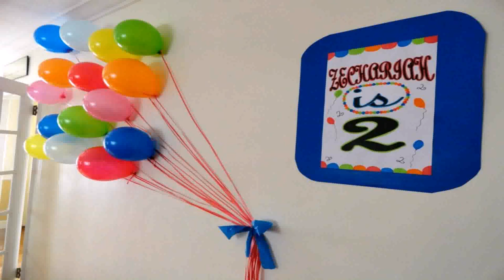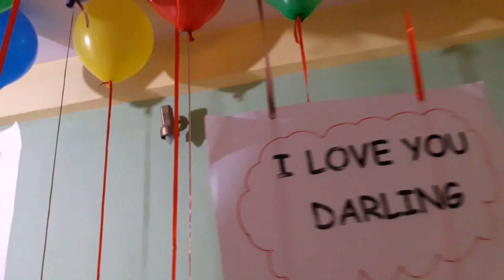Birthday Balloon Decoration Ideas At Home